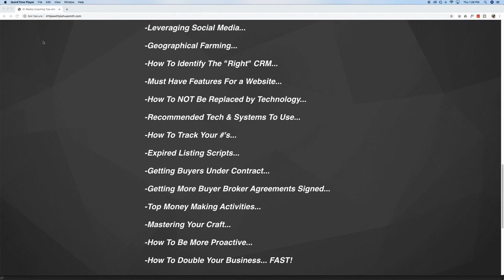Time Management Tips For Part Time Realtors Looking To Go Full Time (REAL ESTATE TIPS)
If you were a part-time real estate agent looking to go full-time, but you only had 5 hours of your day to focus on your real estate business, what should you be focusing on, exactly? Money making activities should be 1st priority! In this week’s episode of Real Estate Tips, Joshua answers this exact question from GSD Mode listener, Ben, as well as breaking down how an agent should prioritize their day around money making activities, the 80/20 rule that every agent should follow to optimize their time management, small things to do in order to take advantage of the time we all spend doing daily, mindless activities, and so much more! There is WAY more time in the day than you realize, check it out!

41 Weeks of Real Estate Tips from Joshua Smith FREE!

SUPPORTED BY